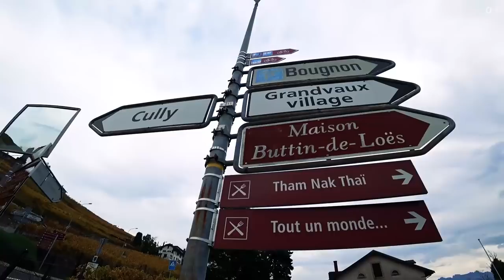Планируем путешествие в Швейцарию. Куда поехать отдыхать: Влог из Монтрё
Самостоятельное путешествие по Швейцарии своим ходом. Как в Монтрё выращивают виноград с видом на Альпы. Как путешествовать по Швейцарии дешево? Куда поехать отдыхать? Изучаем цены в Швейцарии. Мое жилье в Швейцарии: небольшой обзор гостиницы в Монтрё. Расскажу о ценах и покажу вид из окна. Что представляет собой высокооплачиваемая работа в Швейцарии? Разница между Цюрихом, Монтре и Женевой. Мой коротенький документальный фильм о жизни в Швейцарии, отдыхе и туризме. Сравним природу Швейцарии с природой Австрии и Германии, откуда у меня также есть влоги. В других своих выпусках я также рассказываю о жизни в Европе, учебе за границей, путешествие на автомобиле по Европе через Молдавию, Румынию, Венгрию, Словению, Италию и Францию. Как взять дешевые авиабилеты в Великобританию и обратно и многое другое. Мой второй YouTube канал: Smapse Education посвящен образование за рубежом и учебе за границей, где вы найдете много полезной информации про Учебу в США, учебу в Канаде, учебу в Швейцарии, учебу в Испании, учебу в Италии, учебу в Германии и много другой полезной информации. Travelling around Switzerland with view o Swiss Alps. Difference between Zurich, Montreux and Geneva.